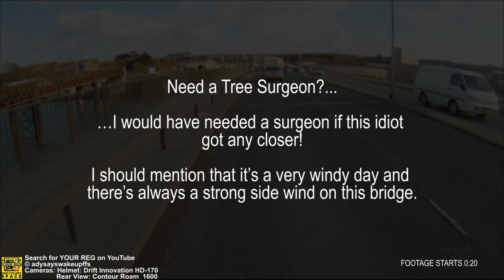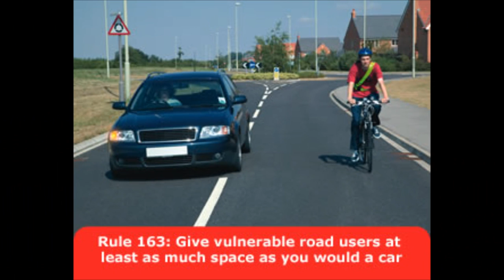HX05LYH Tree Surgeon - Close Pass -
From adysayswakeupffs
An uncensored copy of this clip is available for viewing and downloading at MediaFire.com:

Feel free to download it for offline viewing :)